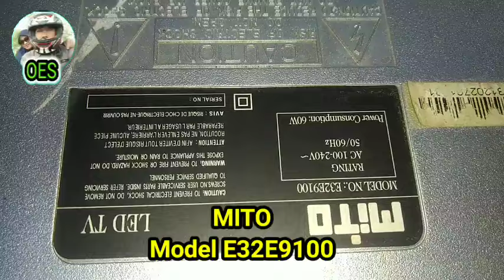Cara mengatasi TV LED MITO model E32E9100 hanya Stby tombol panel dan remot tidak berfungsi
pada vidio kali ini kita akan mencoba memperbaiki sebuah tv LED MITO dengan model E32E9100 dengan kasus hanya standby indikator merah menyala, tapi tombol dan remot tidak berfungsi atau merespon.bagaimana cara mengatasinya?.silakan simak vidionya sampai tuntas ya.